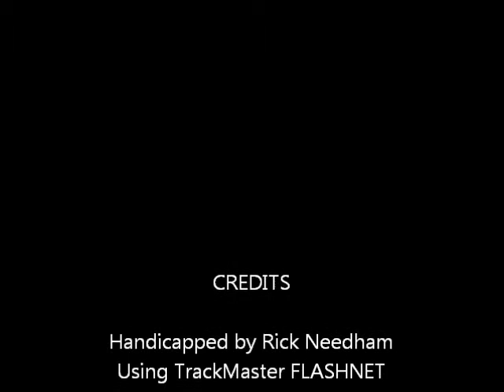Race #7 Yonkers Raceway 08/02/11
Race #7 - Yonkers Raceway - Tuesday August 2, 2011 + bonus longshots